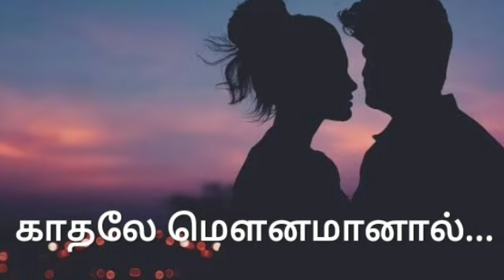காதலே மௌனமானால்/(காதல் கதை)